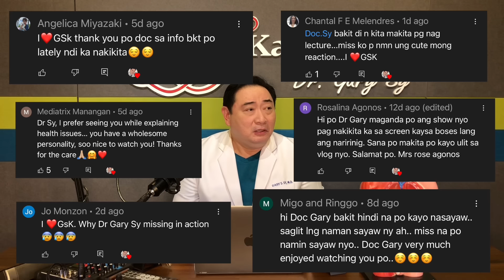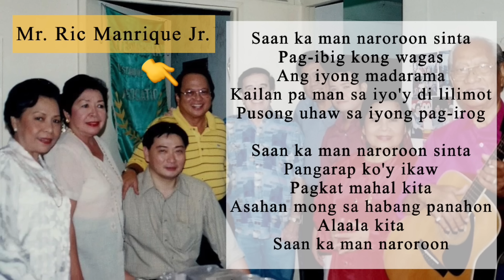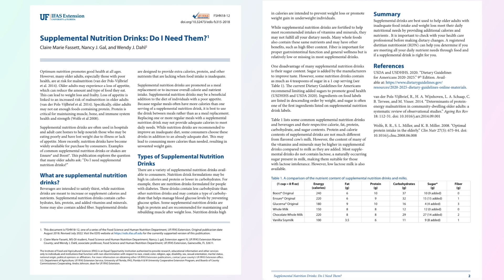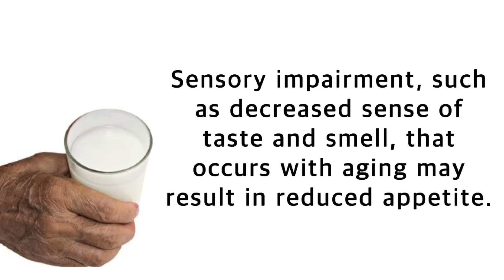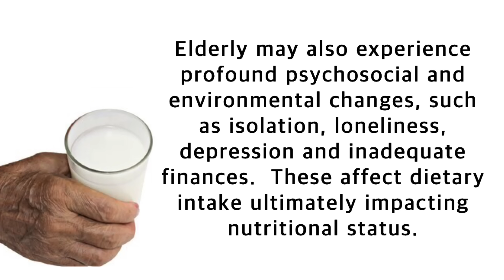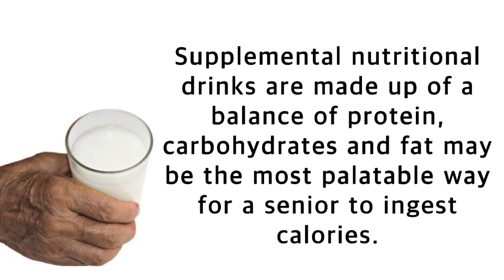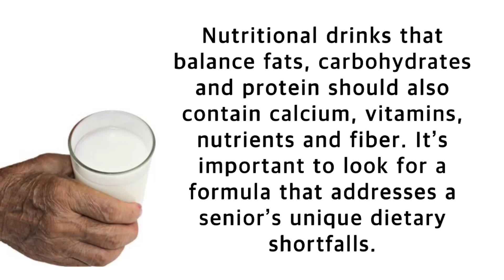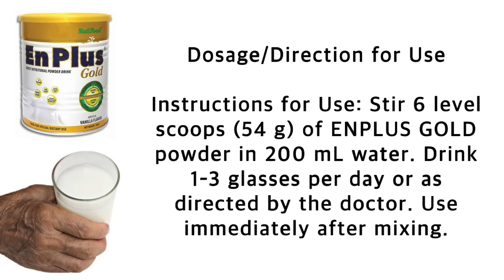Benefits of Nutritional Supplement Drinks for Seniors - Dr. Gary Sy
Nutritional Supplement Drinks can be helpful for elderly people who struggle with a loss of appetite, have difficulty chewing, have trouble preparing balanced meals, or are recovering from surgery or an illness.

Clinic details:
3rd Floor of Bell-Kenz Tower
127 Malakas Street